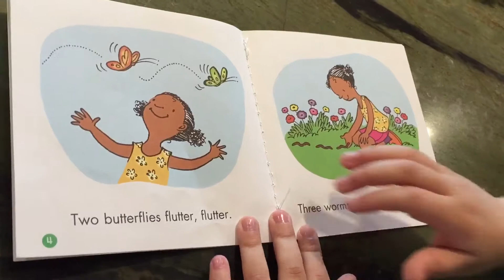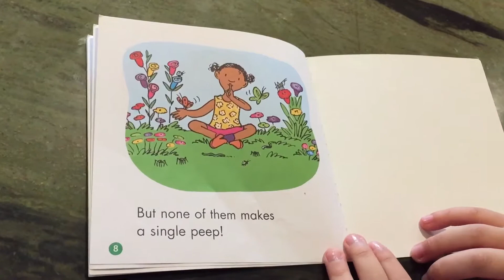Nick's Reading Corner - 32 Counting Bugs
Kindergarten. Reading homework. First Little Readers.  Author: Liza Charlesworth.